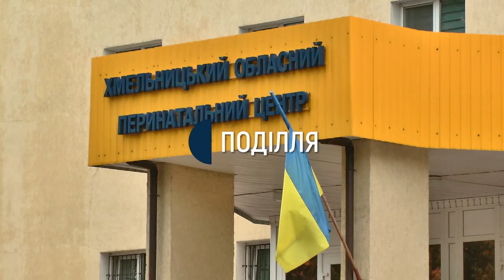16 дитину народила Мама - героїня у обласному пологовому будинку